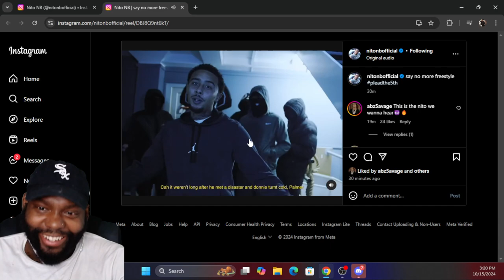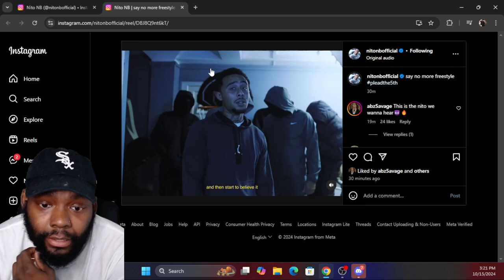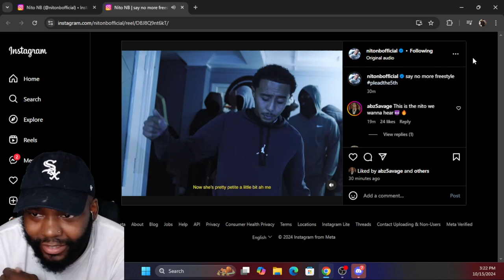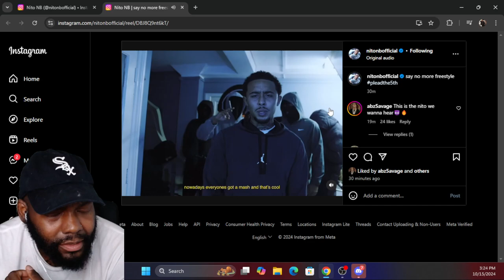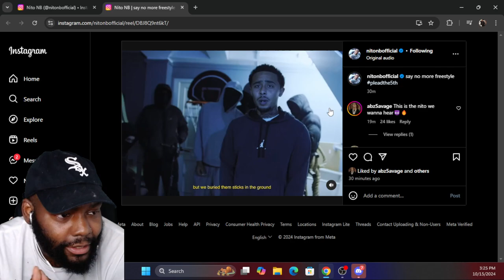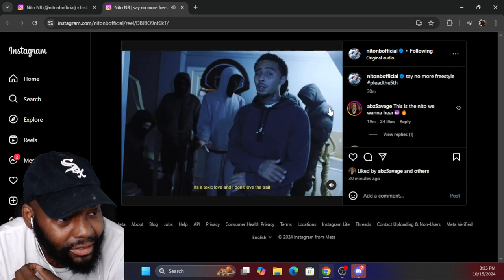NITO NB - SAY NO MORE FREESTYLE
NITO NB - SAY NO MORE FREESTYLE CHICAGO DUDES REACTION